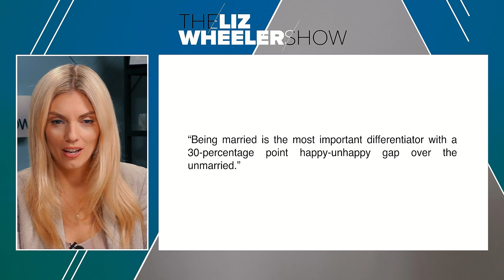Lizzo Abuse Charges Loom LARGE of Singer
Lizzo is accused of sexual harassment and body shaming by former employees.